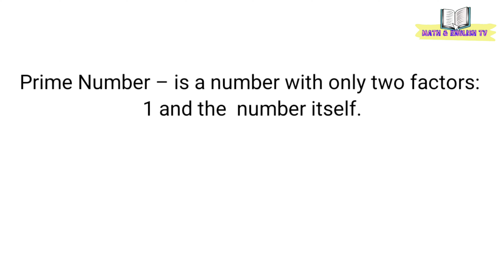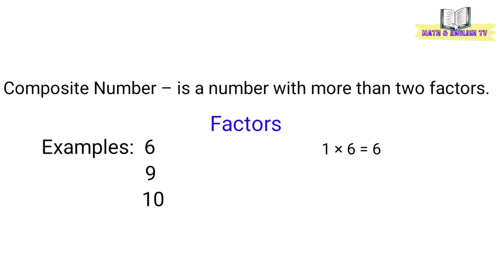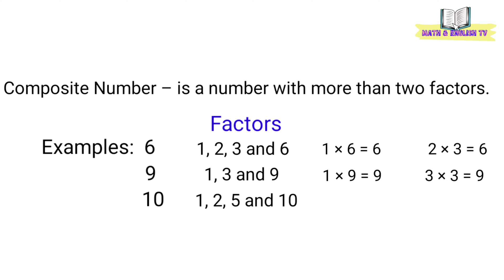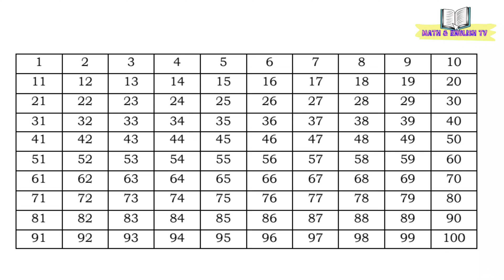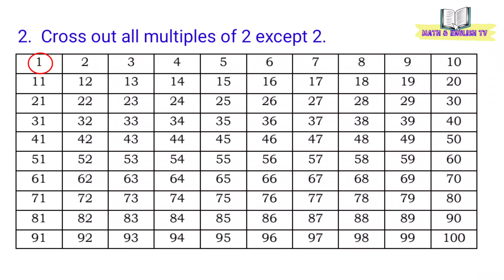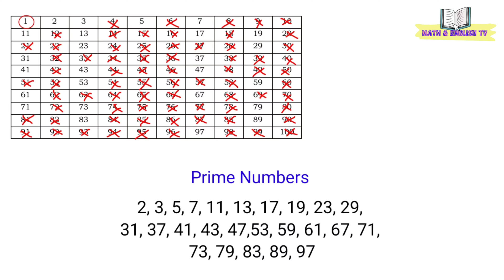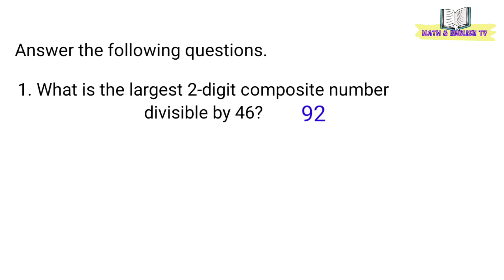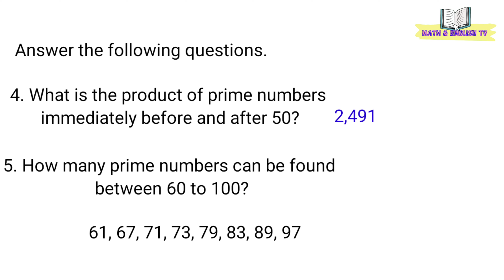Prime and Composite Numbers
In this video you will learn how to identify prime and composite numbers.

You can also watch the other videos below to learn more.

God bless!

what are prime numbers and composite numbers from 1 to 100